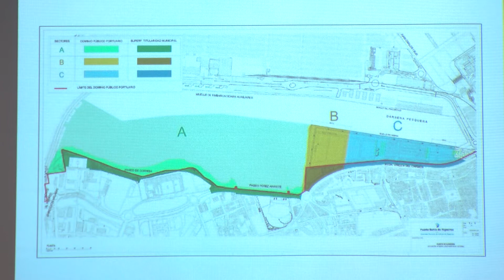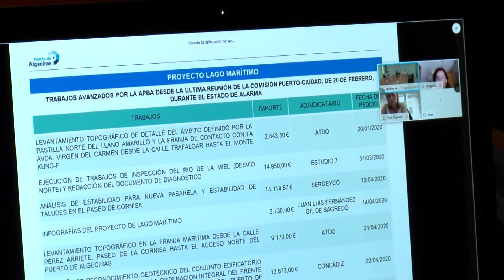El proyecto para el Llano Amarillo continúa su avance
Hoy se ha celebrado otra reunión técnica de forma telemática para seguir avanzando en el proyecto para el Llano Amarillo, en el que participan el Ayuntamiento, la Autoridad Portuaria, la Junta de Andalucía y la Universidad de Cádiz. El alcalde, José Ignacio Landaluce, se ha unido a la reunión desde el Senado para conocer de primera mano los progresos de “este ambicioso sueño que cada vez es mas real, porque las incertidumbres se van despejando y todos juntos seguimos avanzando”.